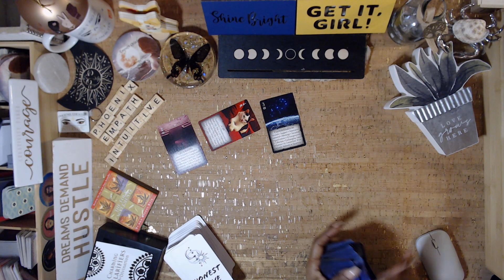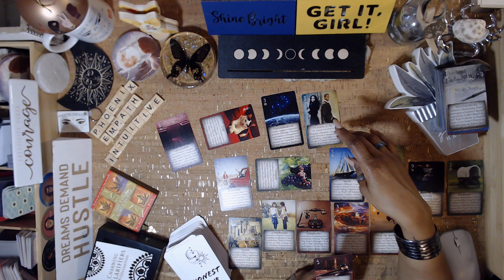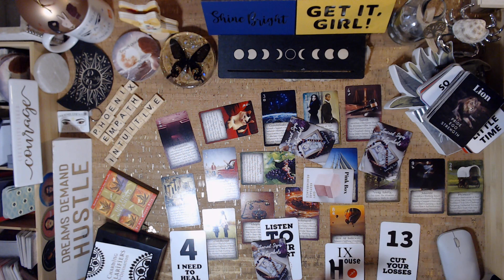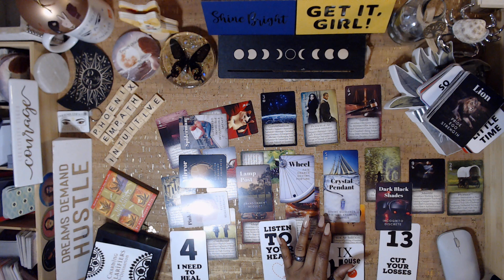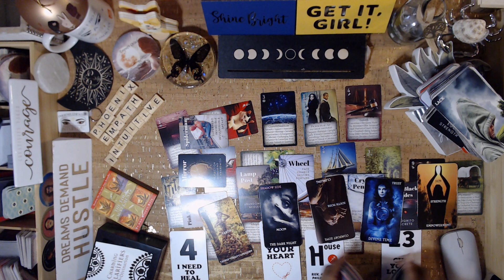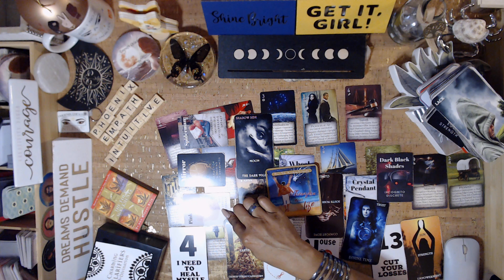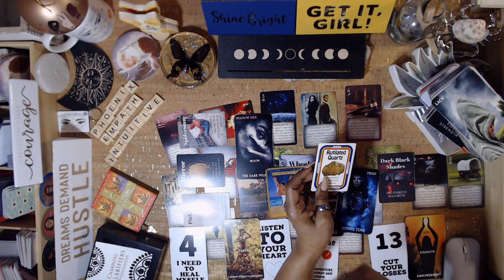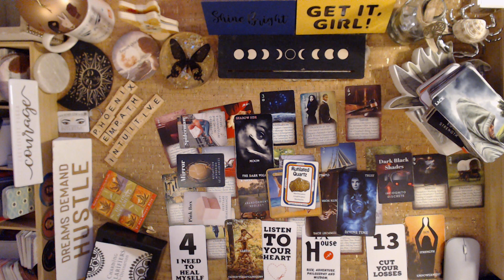♋️ Cancer: CUT YOUR LOSSES | Tarot Reading tarot